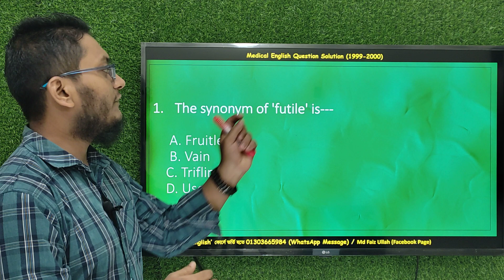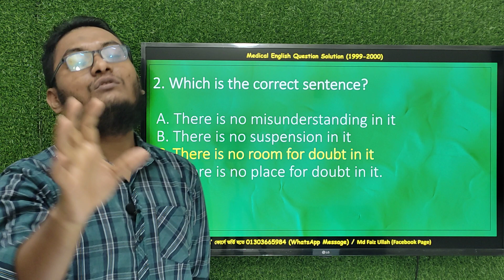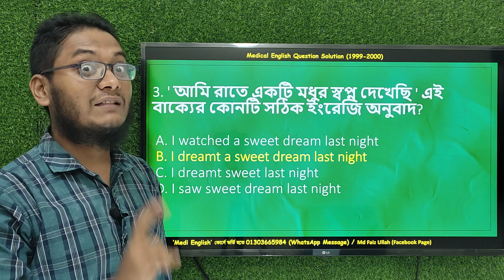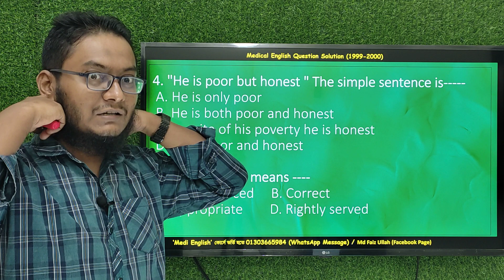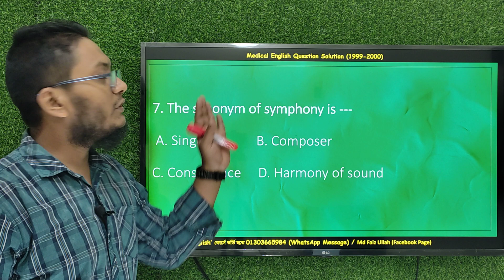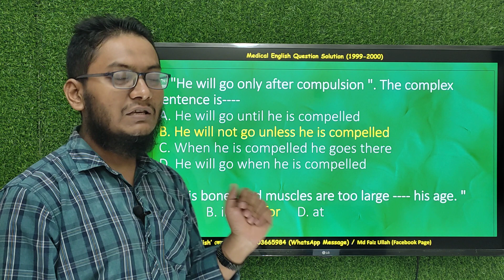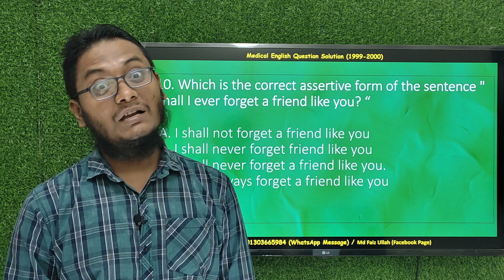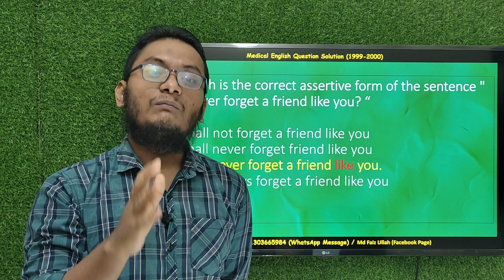Medical English Question Solution| 1999-00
✍️ পেইড কোর্সে জয়েন করতেঃ 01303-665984 (only Whatsapp message)